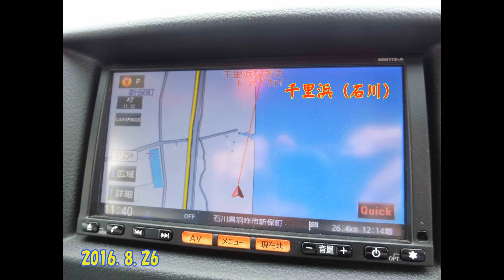北陸一人旅（2016.8.23～28）